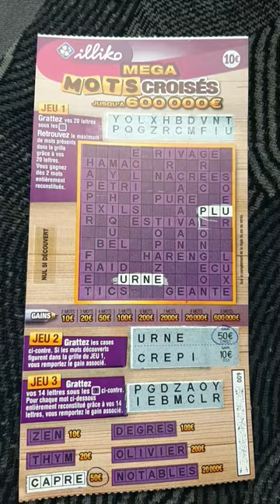🎉🎉🤑Quel bonheur de retrouver un très joli Méga Mots Croisés à 100 € !! 🤑🥳🥳🎉🎉